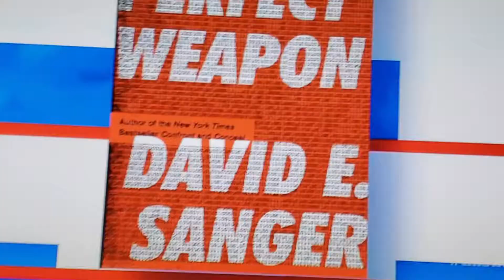US & North Korea Summit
Historic  Nuclear Talks in Hong Kong